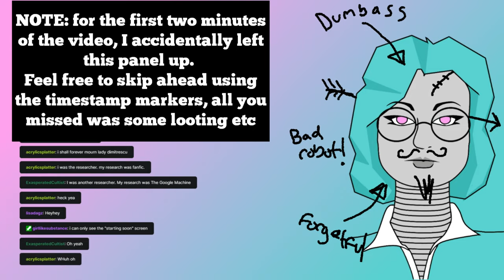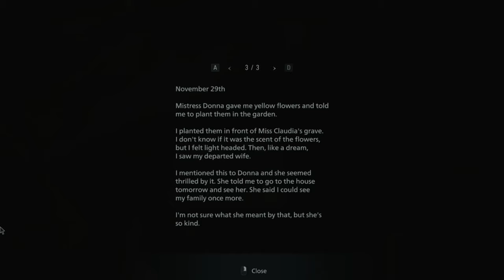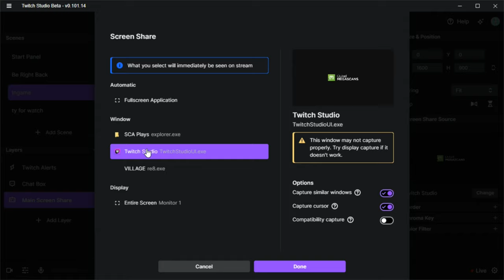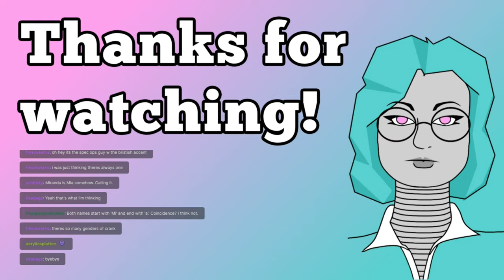Resident Evil Village (s03): Analyze The Themes Of This Baby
I have some... criticisms of the House Bieneviento sequence, I tell ya what. On the other hand, at least that baby won't hurt me, won't hurt me, no more.
- Please click 'show more' for links and schedule -